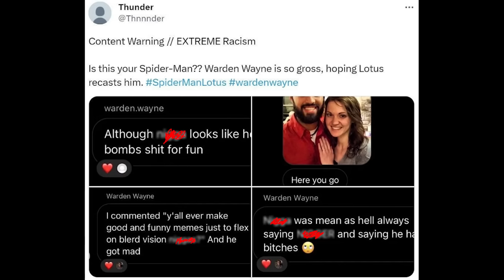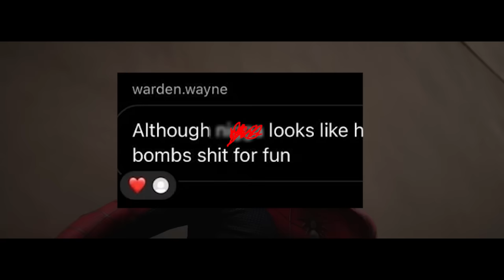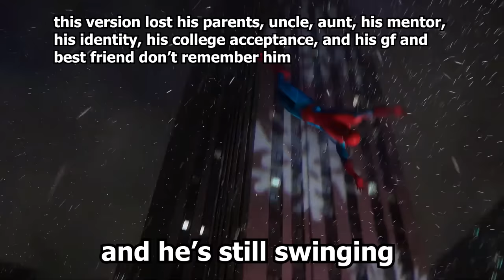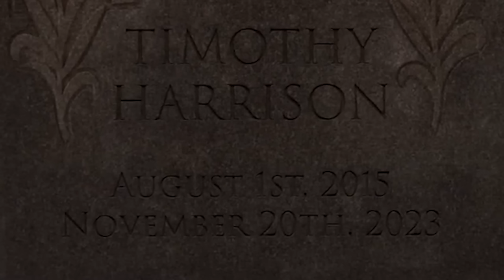I REGRET Watching Spider-Man Lotus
I heart Spider-Man movies that are actually good, (which is everything that isn't Spider-Man Lotus) gotta be my favorite film genre :)

This is essentially my review and impressions for the film Spider-Man Lotus. Let's just say it is not a very good film. I might even go as far as to say it is the worst Spider-Man movie I have ever seen, maybe even superhero movie for that matter. I want my 2 hours back.